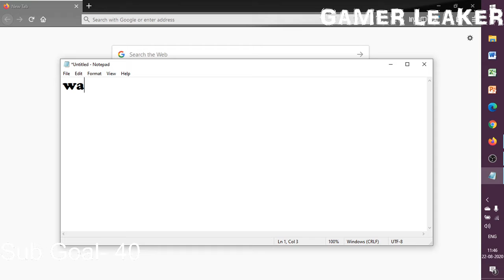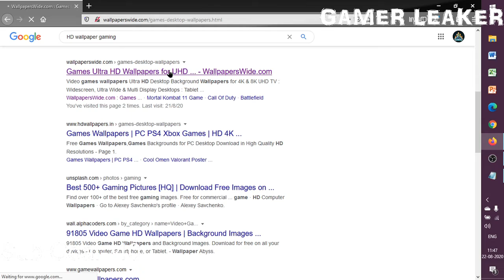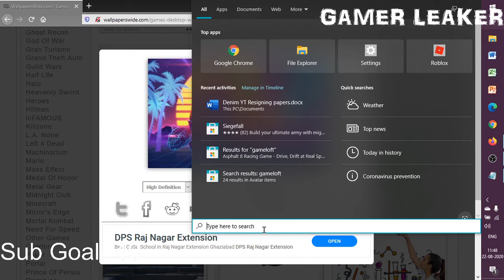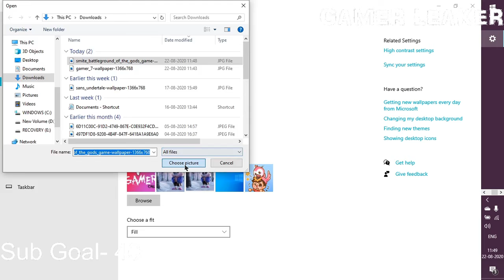How to add walllpaper to your desktop Pc for free gaming